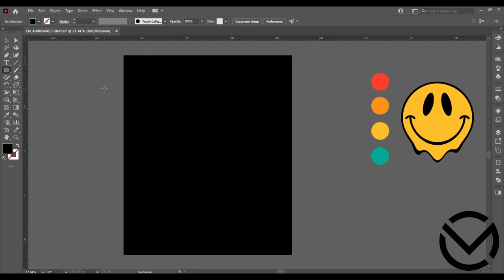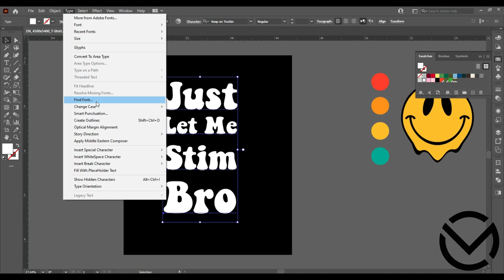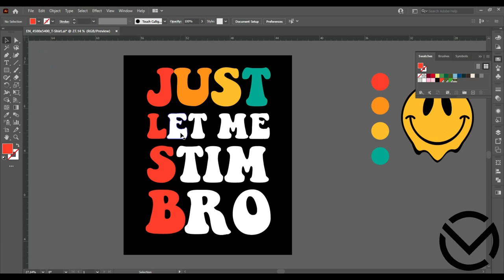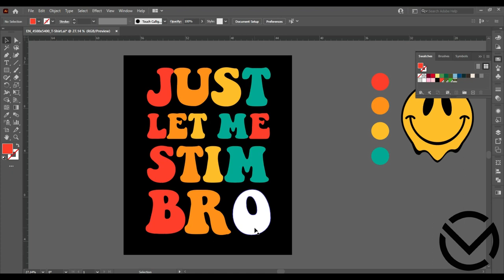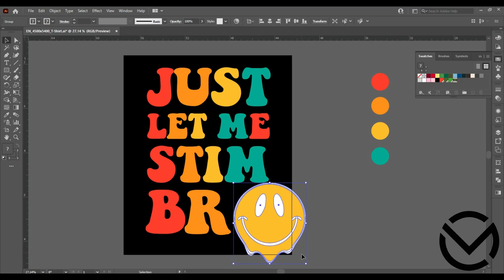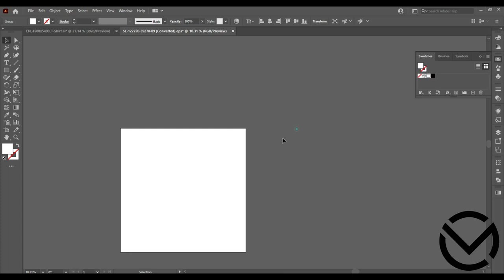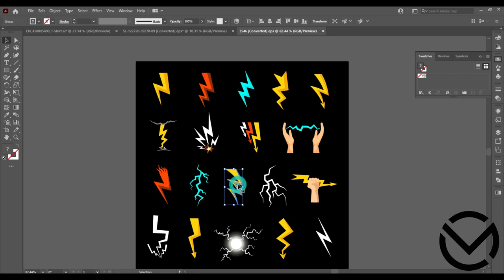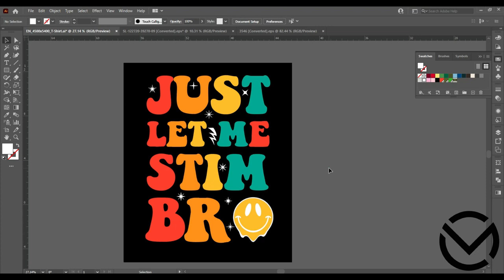Just Let Me Stim Bro Kids Funny Autism Awareness Month Boys/T-shirt designs